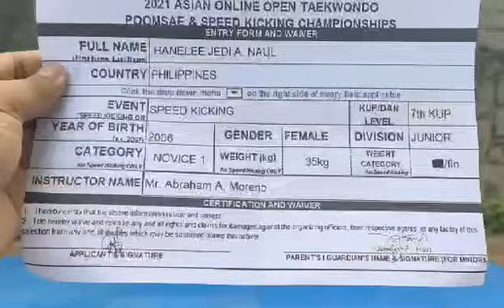HANELEE JEDI NAUL, PHILIPPINES, JUNIOR FEMALE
SMART/MVP SPORTS FOUNDATION
2021 ONLINE ASIAN TAEKWONDO POOMSAE & SPEED KICKING CHAMPIONSHIPS